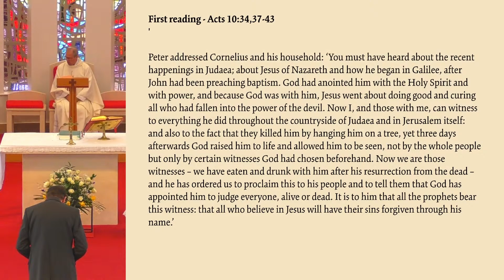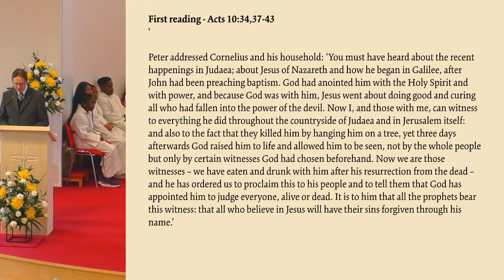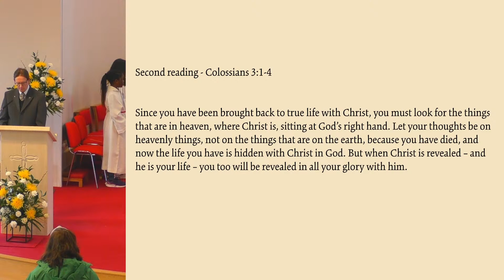Catholic Mass - Easter Sunday - 31st March 2024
St Therese of Lisieux, Ingleby Barwick